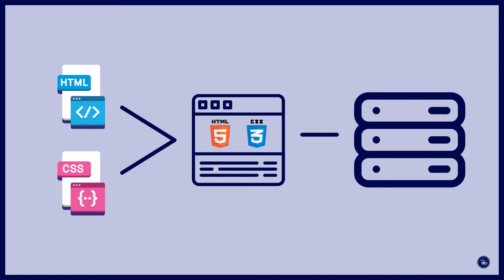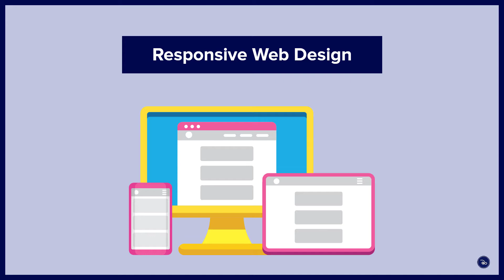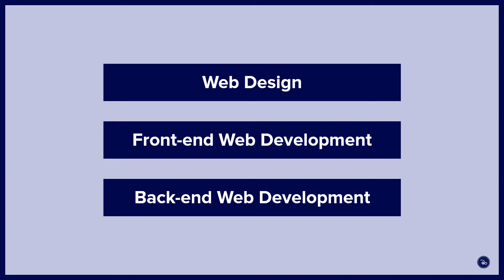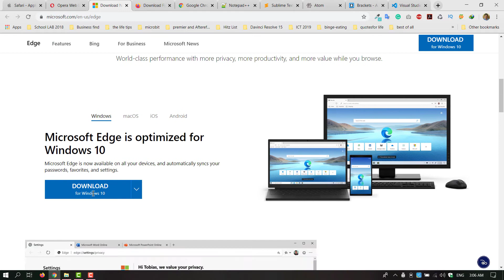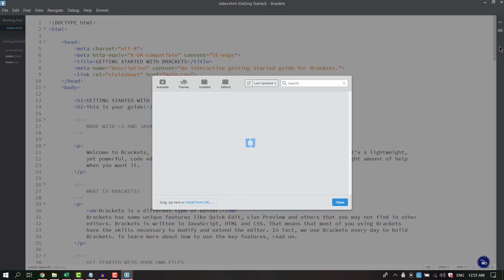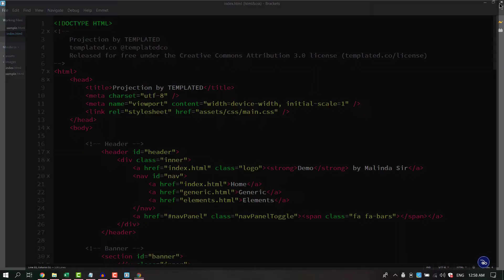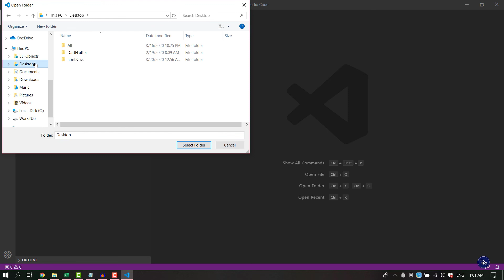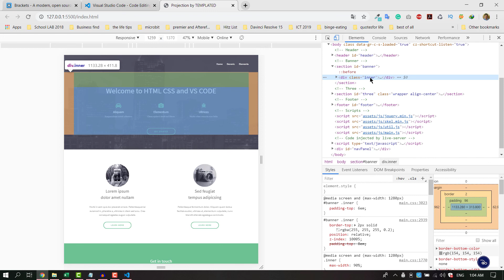setting up your pc for learn html, css and javascript in sinhala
Lets setup your pc for learn HTML, CSS and javascript in sinhala.

HTML, CSS හා Javascript ඉගෙන ගන්න කලින් ඔබේ පරිගණකයේ අවශ්‍ය මෘදුකාංග ස්ථාපනය හා සැකසීම් සිදුකිරීම ගැන විස්තර මේ වීඩියෝ එකෙන් ඉදිරිපත් කරනවා.

HTML, CSS හා Javascript ඉගෙන ගන්න ඕන කොහෙමද කියල ,  Web design, Frontend web development සහ Backend web development කියන්නෙ මොනවද ඒවායේදි භාවිතා කරන තාක්ෂණයන් මොනවද කියල වගේම Web browser මොනවද Text Editor මොනවද කියලත් සාකච්ඡා කරනවා.

ඒ විතරක් නෙවෙයි Brackets සහ VS Code කියන Text Editor දෙකේ features මොනවද ඒවා භාවිතා කරන්නෙ කොහෙමද කියලත් කථා කරනවා.